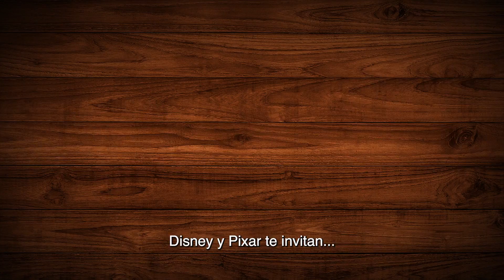La Cita de Carl - Tráiler oficial subtitulado – IGN Latinoamérica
Directo desde el universo de Up llega La Cita de Carl, el nuevo corto animado de Disney y Pixar que se presentará en cines, durante los avances de Elementos. Aquí tienes el tráiler subtitulado.